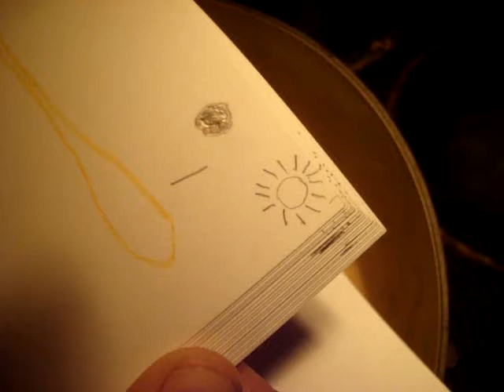Flip book of the eclipse